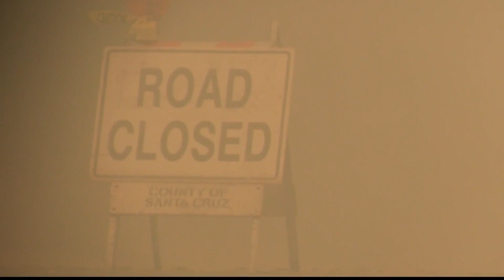Incendio Oak avanza arrasando con todo en el Condado de Mariposa